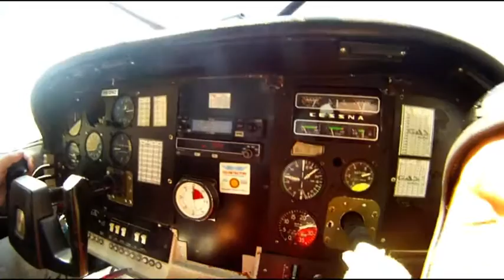Laura klozi Tandem skok 2013.